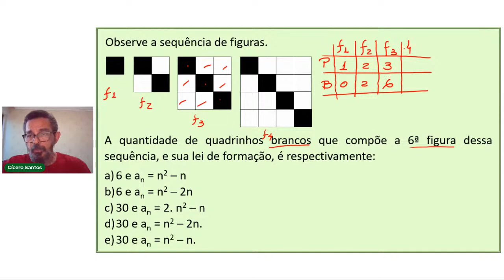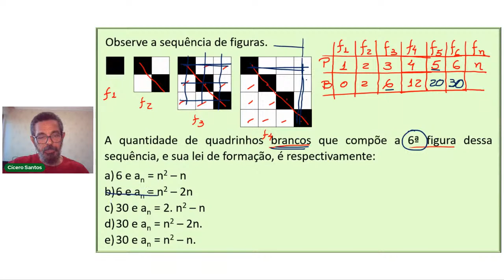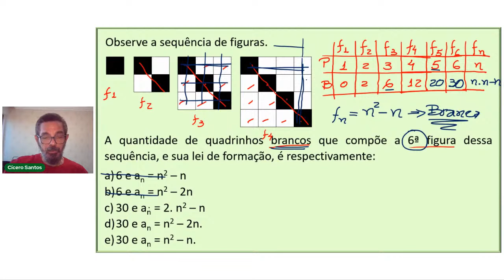Álgebra e funções: Sequências Numéricas - Parte 11